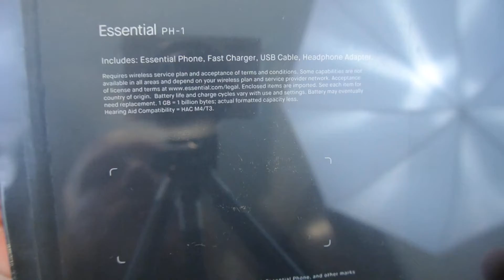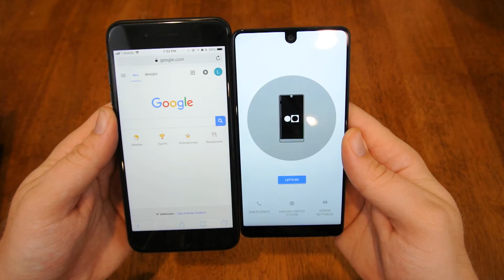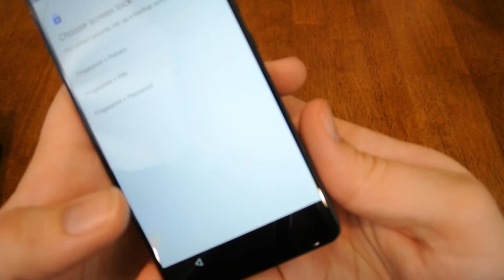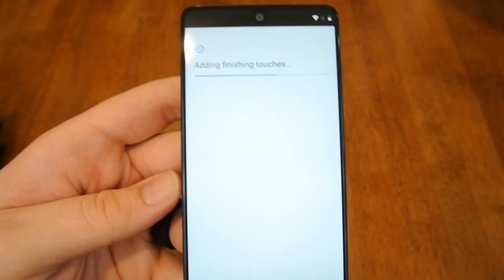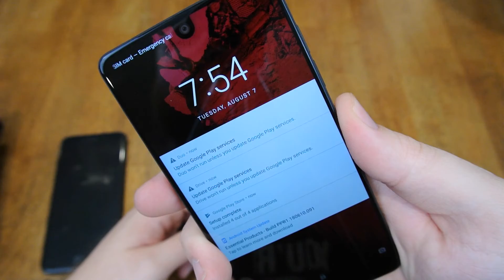Essential Phone Unboxing! $250 on Prime Day!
Hey guys it's been a while! This is an unboxing of the Essential Phone I was able to pickup on Amazon Prime Day for only $250! At this price how could I say no? Give the video a thumbs up you enjoyed it!